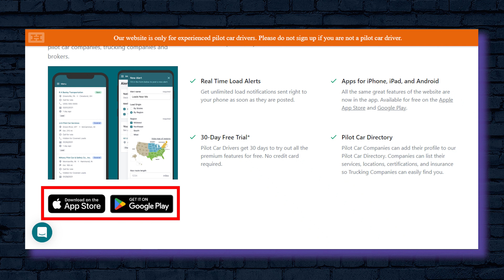How to Become a Pilot Car Driver (Escort Oversized Vehicles for Money)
Pilot car driving isn't necessarily a job you hear a lot about, but it's an important one nonetheless. They help keep everyone on the road safe when wide-body trucks are carrying massive loads, which could be things like aircraft parts and mobile homes.

00:00 - Intro
00:54 - Pilot Car Driver Gig Basics
01:47 - Pilot Car Driver Pay
03:15 - Pilot Car Driver Requirements
03:51 - The Pros And Cons
05:26 - How to Get Started
07:04 - Get Paid to Drive

Pilot car drivers typically travel in front of or behind these trucks and are equipped with things like flashing lights and sirens to alert traffic and clear a path.

Becoming a pilot car driver isn't a very difficult thing to do, and you may be surprised at how flexible and lucrative this job can really be. Plus, it takes little to no experience to get started -  in many parts of the United States, you don't even need to hold a high school diploma. And contrary to what you might think, you can do this gig without having to seek out full-time employment - which means you may get to make your own schedule as an independent contractor.

Becoming a pilot car driver might not be the right gig for everyone, but if you're someone that wants to set their own hours while getting paid to travel, it's definitely worth looking into.